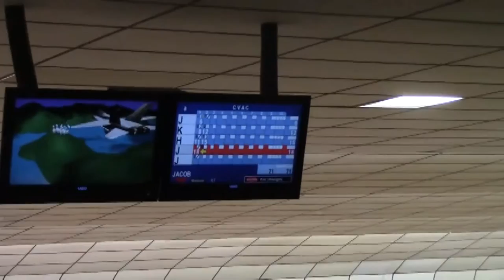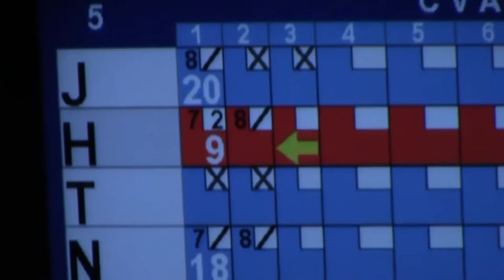NCCS - Plattsburgh Bowling 1-31-17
A brief look at the Cougar Senior Night bowling match with PHS, at North Bowl Lanes, 2017